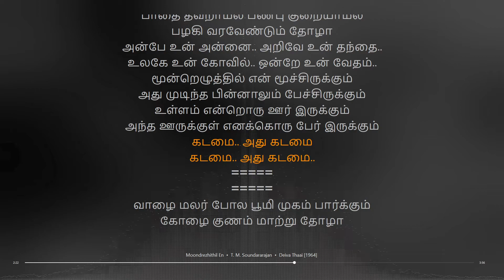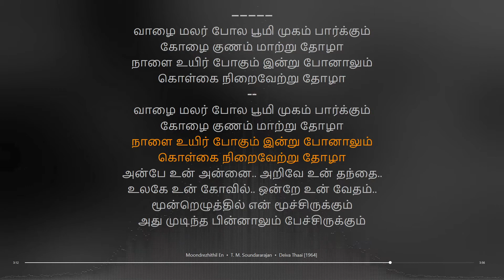Moondrezhithil En | Deiva Thaai | Viswanathan - Ramamoorthy | synchronized Tamil lyrics song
tamil songs
tamil lyrics